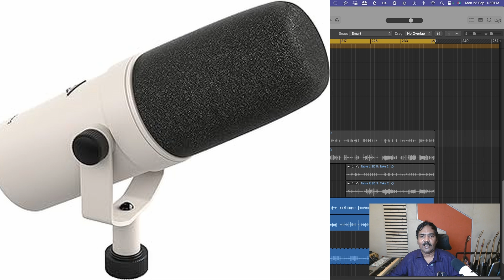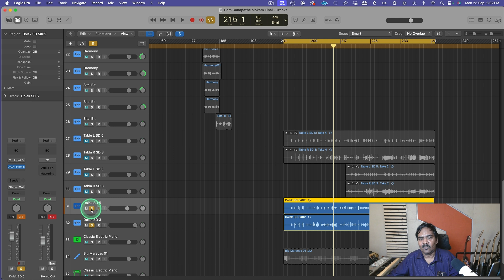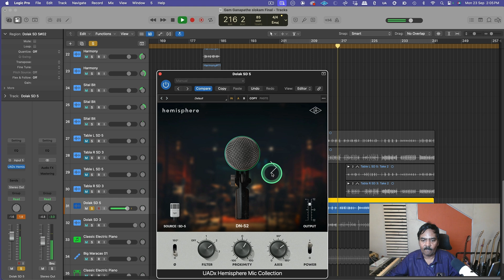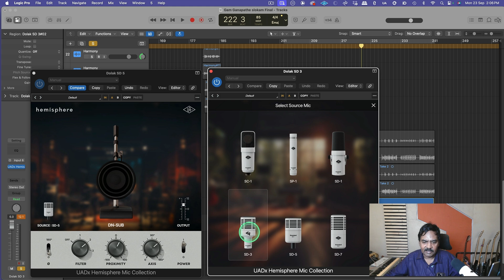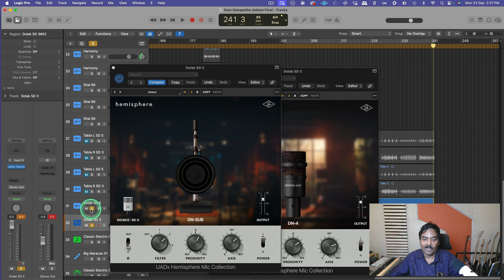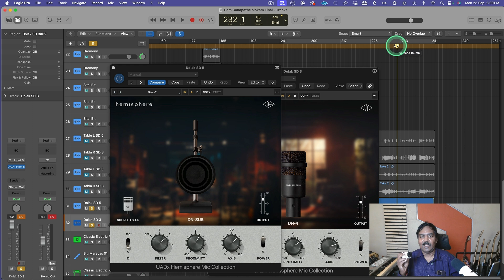New UAD Microphones Review | Audio Media | T. Selvakumar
“Recording Indian Percussion with Universal Audio SD3 & SD5 Mics + Hemisphere Plugins” | Audio Media